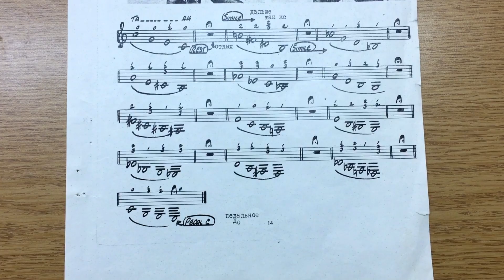Легкая и удобная разминка Луиса Маджио для трубача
Как разыгрываться трубачу? С чего начинать ежедневные занятия? Какую часть урока должна занимать разминка? На что следует обращать внимание при разминке? Преимущества разминки Луиса Маджио..
Easy warm-up by Louis Maggio for beginners and professionals..